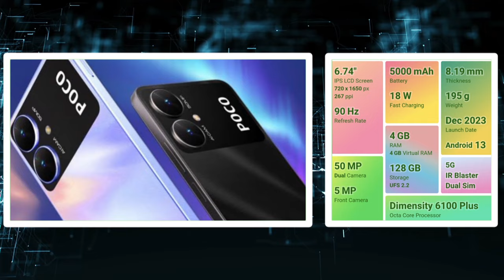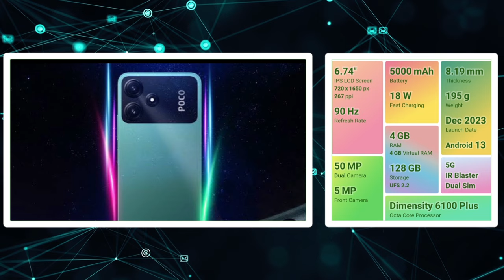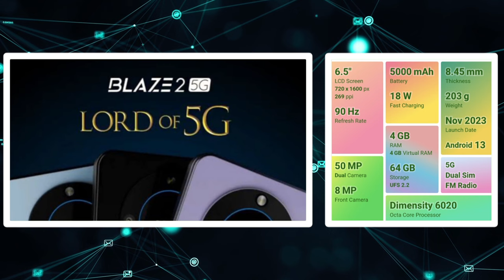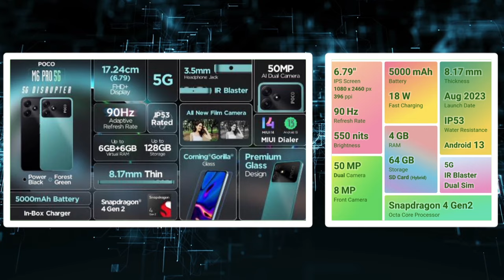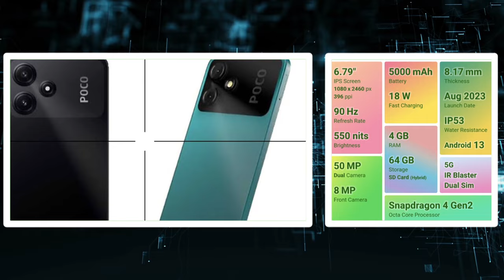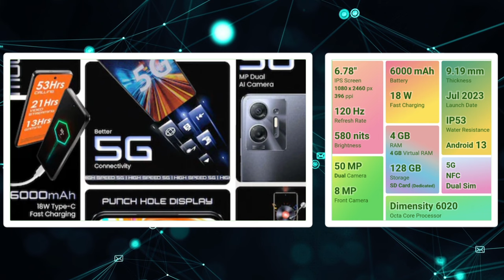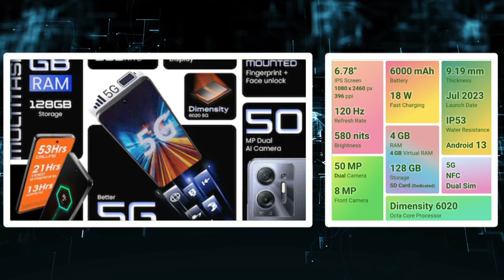🔥அட்டகாசமான 5g mobiles ₹10000 திற்கு🔥 | best 5g smartphones under 10000 tamil in 2024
Hello friends👋❤️

Alos
Also about
top mobiles under 10000 tamil
Also about